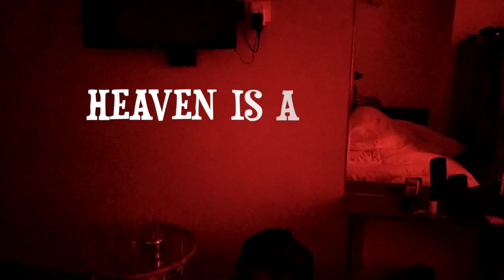NEPAL TOUR 2018-2019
Nepal is a landlocked country in Southern Asia, between the Tibet autonomous region of China and India. It contains 8 of the world's 10 highest peaks, including Mount Everest - the world's tallest - on the border with Tibet, and Lumbini, the birth place of Gautama Buddha, the founder of Buddhism.

A monarchy for hundreds of years, Nepal was declared a republic in June 2008.

This video comprises of places visited including Kathmandu,  Bhaktapur and Pokhara by me and Reshab B Gohain.

The Shots were compiled by KAUSTABH HAZARIKA. Do follow him in instagram MOROM and in Facebook as KAUSTABH HAZARIKA.